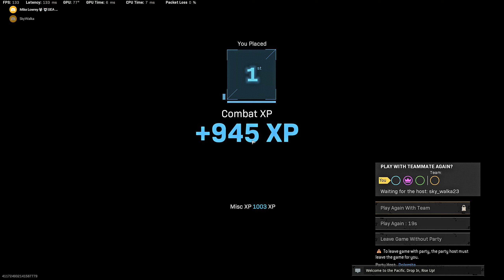Episode 102: First win in Caldera, Battle Royale Quads with Steve & Fenix - Ivan's POV (short)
Got our first win in Warzone Pacific on the new Caldera map.
The train is gone, so we grabbed a helicopter and did a bunch of recon contracts instead. We played Battle Royale Quads with Steve, Fenix, and a random. Fenix did most of the killing with 8 kills with random adding 2 and I had 1. Seems like we found a new strategy without the train.